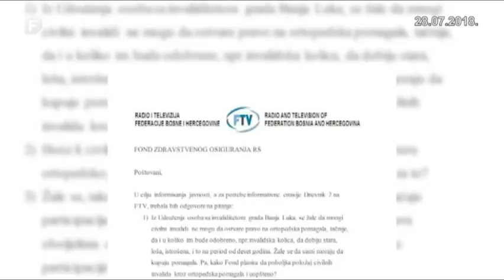Banjalučki invalidi traže izmjenu Pravilnika za ortopedska pomagala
Invalidi iz sedam banjalučkih udruženja nezadovoljni su Pravilnikom za ortopedska pomagala, zbog čega su entitetskom Fondu zdravstvenog osiguranja uputili dopis sa zahtjevom za izmjenu Pravilnika.